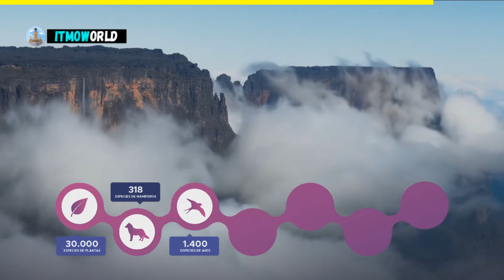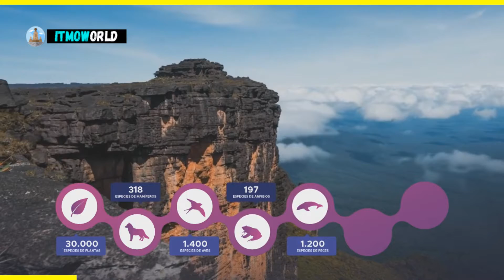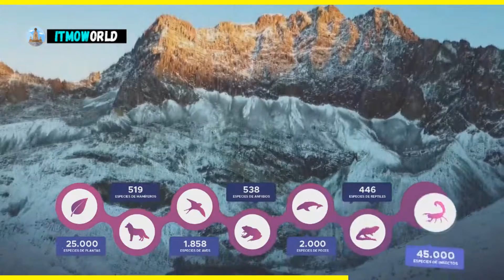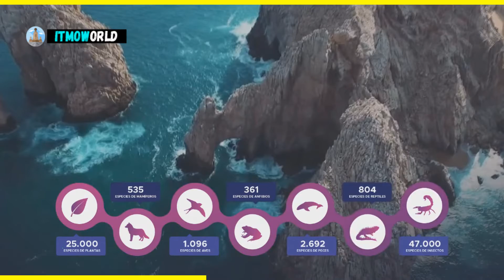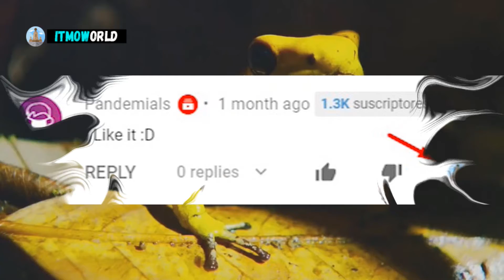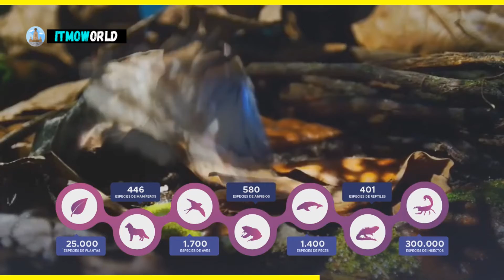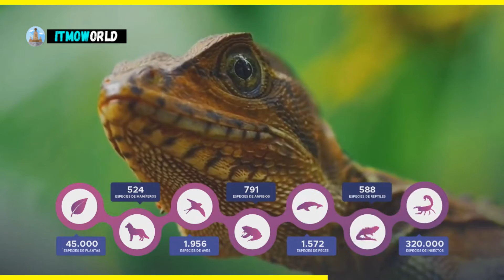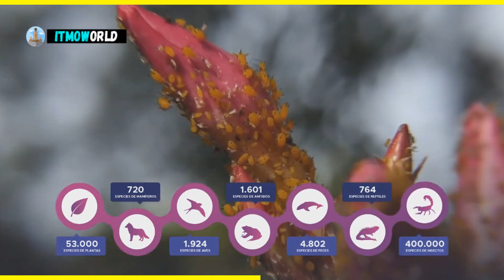The 7 most biodiverse countries 🌿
Ranking of the most megadiverse countries in the world. Do you like nature?
Surely you didn't know about this. Enjoy it! 2022

00:00 Start
0:36
1:24
2:28
3:26
4:29
5:26
6:22
7:24 Learn more in our channel

This video was an audiovisual creation that was based on the compilation of different visual media for the making of this video. The Copyright Law of the United States of America specifies that any video whose purpose is entertainment, reportage, education, research or commentary does not infringe the original rights of the contents and therefore is considered "Fair Use" or "Fair Use" under American law.